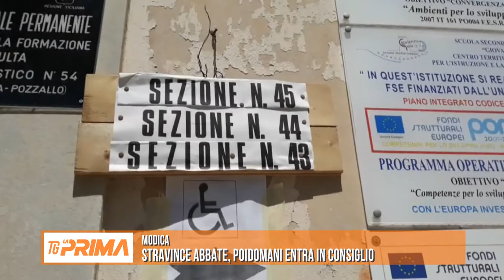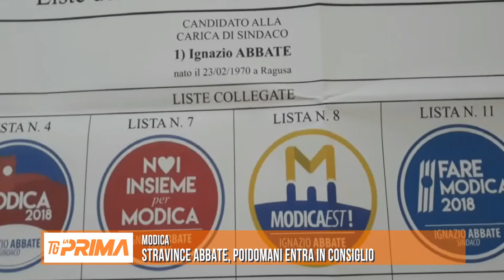MODICA: STRAVINCE ABBATE, POIDOMANI ENTRA IN CONSIGLIO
A Modica trionfa Ignazio Abbate che riconquista il secondo mandato sfiorando il sessantacinque per cento dei voti. Secondo arrivato Salvatore Poidomani che supera il venti per cento ed entra così in consiglio. Tonfo del movimento cinque stelle e risultato imbarazzante per il candidato di centrodestra.